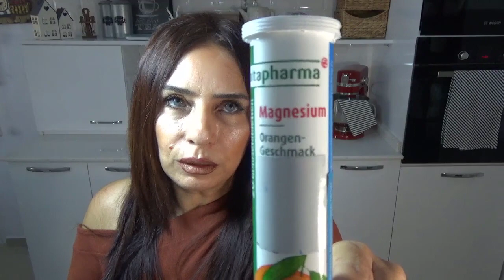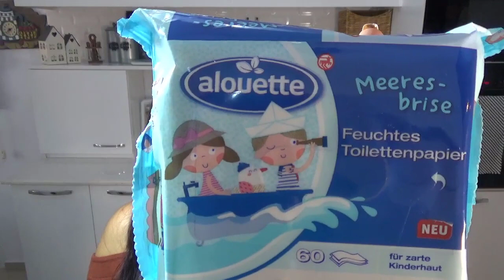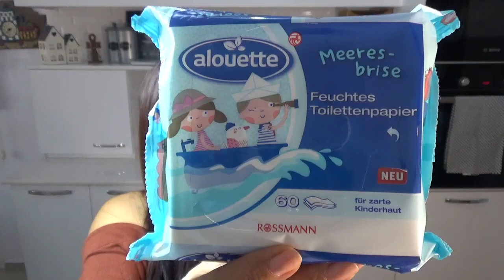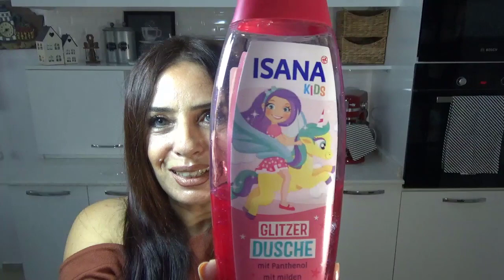ROSSMAN'DAN ALINMASI GEREKENLER 🛍 ROSSMAN ÜRÜN TAVSİYE 🛍 ROSSMAN İNDİRİMİ 🛍 FİLİZCE HOME 🛍 Part1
Ben Filiz Arslan ( Filizce Home ) :Sizinle Rossman dan aldığım temizlik malzemesi ,kozmetik ürünler , dekorasyon ,mutfak malzeme leri mi paylaşıyorum.Rossman ın vazgeçemediğim ürünler i ,yeni gelenler ,ilk defa alıp denemek istediklerim.Fiyatları ve eleştiri lerim..Umarım size küçükte olsa bir fikir verebilir im.Bu tarz video larımın devamı için ,kanalıma abone olup bildirimleri açarak ve videomu beğenerek bana destek olursanız çok mutlu olurum...Teşekkür ederim. Keyifli seyirler...
Rossman dan aldıklarım :
isana vazalin
domol metal temizleyici
domol hijyen spreyi
rossman makyaj temizleyici fırça
magnezyum
ja wischtuch
isana waschschaum
domol fırın temizleyici
domol klarspüler
domol weichspüler
ideen weld süpürge ve faraş
rossman saç fırçası
rossman dil temizleyici
isana makyaj pamuğu
alouette ıslak tuvalet kağıdı
isana kids glitzer dusche

Görüşmek Üzere.